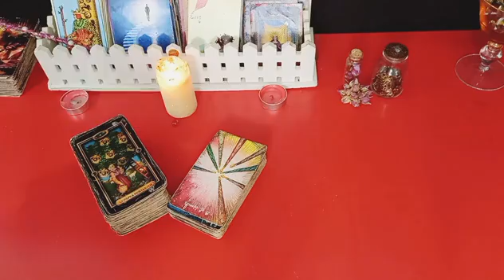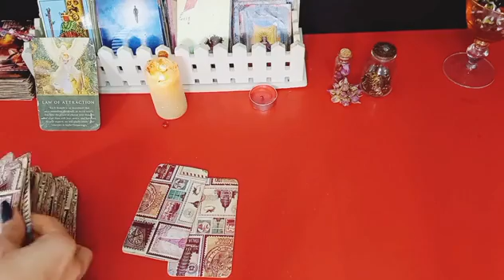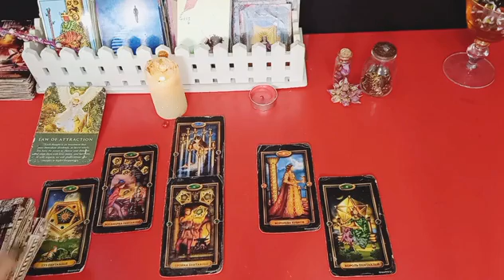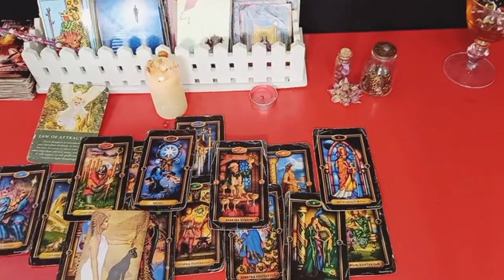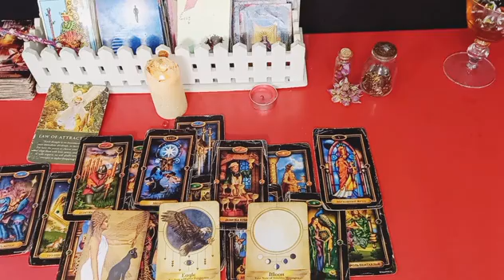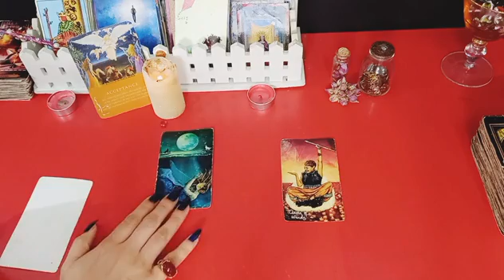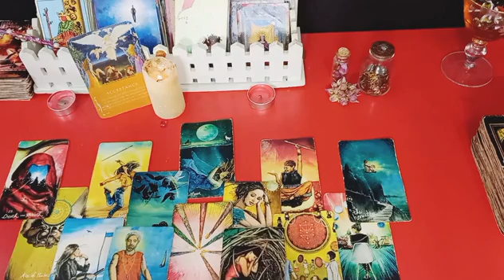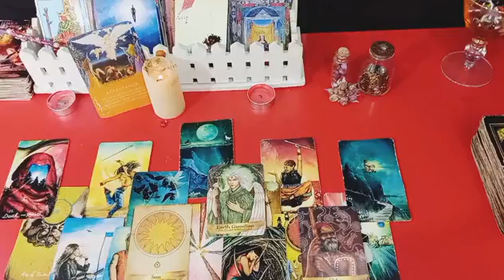فال حیرت‌انگیز ارتباط باعزیزان درگذشته 🧚🏼‍♂️🧚🏼‍♀️Communication with the souls of dead loved ones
فال تاروت
ارتباط با روح عزیزان در گذشته

پیام ها و نصیحت های باور نکردنی از طرف روح عزیزان در گذشته برای شما
Tarot horoscope communication with the souls of loved ones in the past